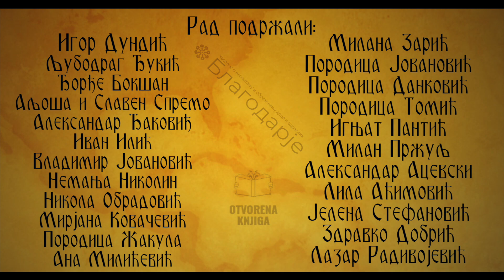Бранислав Ровчанин | СОКОЛиЋ | Откриј Србију | ГРАЂАНСКО НОВИНАРСТВО